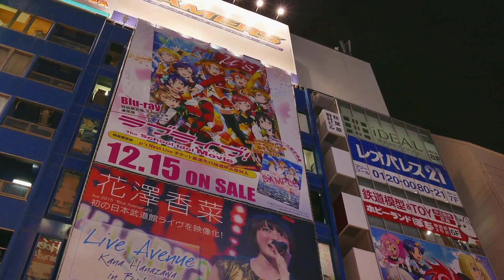Top 10 Most Visited Tourist Destinations in the World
Step into the realm of mysterious allure as we uncover the top 10 most visited tourist destinations in the world, set against a dark and haunting background score. From iconic landmarks to hidden gems, this video delves into the captivating beauty of these destinations that have enchanted millions of travelers worldwide. Join us on this mesmerizing journey and discover the allure of these must-visit places.

Time Stamps:
00:00 Intro
01:01 Sydney, Australia
01:58 Paris, France
02:58 Tokyo, Japan
03:57 Bali, Indonesia
04:58 New York City, USA
05:54 Dubai, UAE
06:55 Rome, Italy
07:54 Bangkok, Thailand
08:53 London, England
09:51 Conclusion